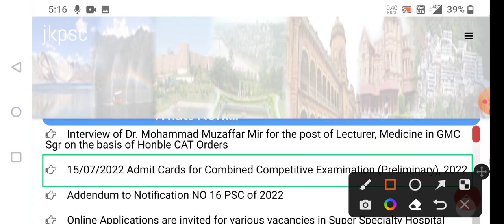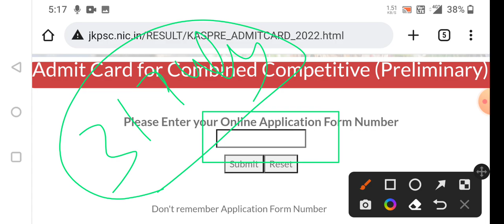Jkpsc JKAS Prelims 2022 Admit Card Available Now 👍👍